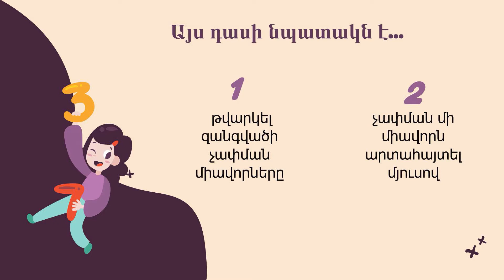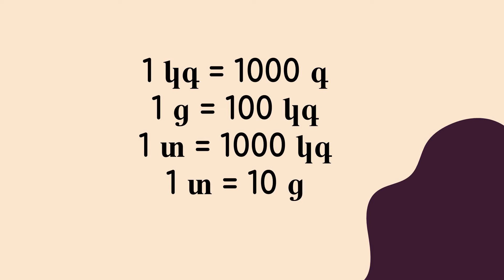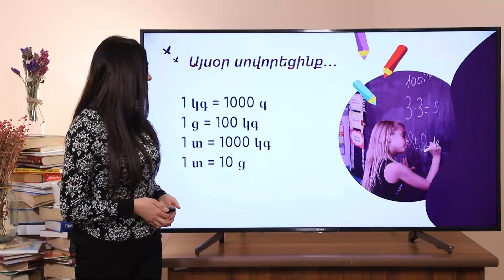Մաթեմատիկա․ Զանգվածի չափման միավորները, 3-րդ դասարան